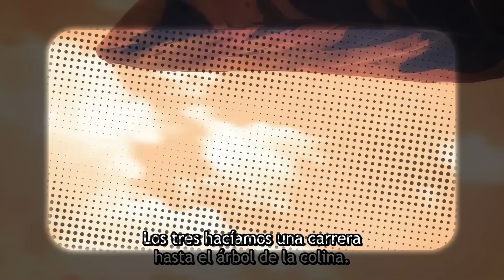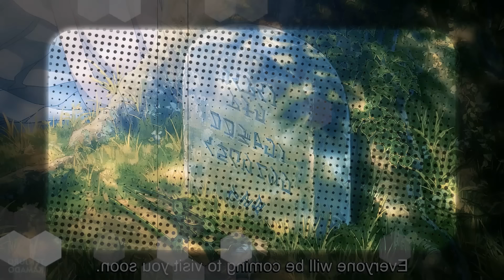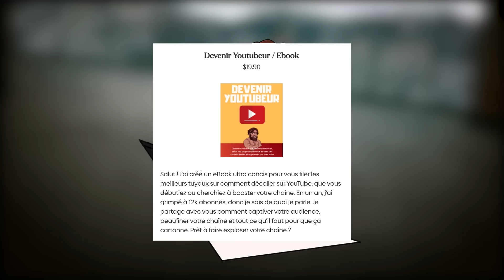Pourquoi la Fin de SNK est HONTEUSE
00:00 Retour sur la Pire Fin ?
00:43 Pourquoi la Fin est Problématique
09:20 Les 10 soucis de la Fin
16:09 La Conclusion d'un Anime Légendaire

Envie de booster ta chaîne YouTube ? Découvre mon eBook GRATUIT "De 0 à 25K Abonnés" pour des stratégies éprouvées et des conseils exclusifs ! Clique ici pour en savoir plus :

Besoin d'un accompagnement personnalisé ? Réserve une session de coaching avec moi via Calendly pour apprendre à devenir YouTubeur ou renforcer ta Chaine :

À la recherche de services professionnels de montage audio et vidéo pour YouTube? Mon équipe de monteurs expérimentés est à ta disposition ! Si cela t'intéresse, ajoute-moi sur Discord : yajinalyse